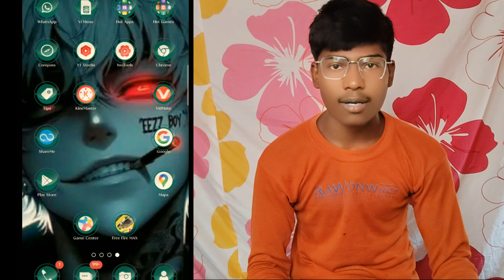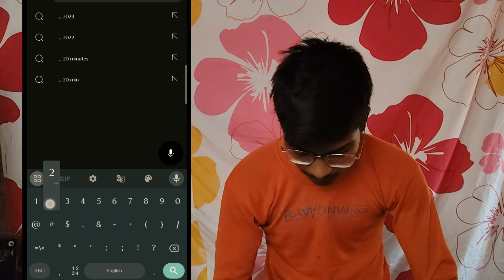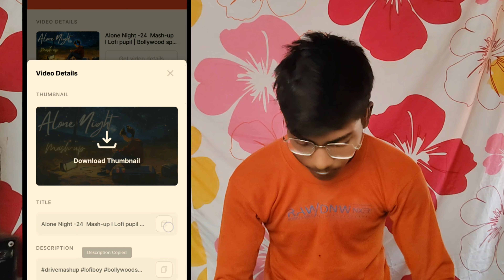logi song viral trick 2024 ( how to viral lofi song onn YouTube यह trike कर लो रातों-रात वायरल होगी😍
your relative tags 👇👇👇

lofi song kaise banaye no copyright
how to make lofi song
how to make lofi music on android
how to make lofi song without copyright
how to make lofi music
lofi music kaise upload kare
how to create lofi music on android
how to upload lofi music without copyright
lofi song
lofi song kaise banaen
how to make lofi songs on android
how to upload lofi songs on spotify
how to make lofi songs
how to upload lofi music
lofi
upload hindi songs on youtube and earn money
shorts
re-upload hindi songs on youtube and earn money
lofi music channel kaise banaye
youtube par song dal kar paisa kaise kamaye
lofi songs
youtube par song ko re-upload karke paisa kaise kamaye
youtube par song se paisa kaise kamaye
lofi music
song upload karke paise kaise kamaye
shourov joshi vlogs
choose your favourite bedroom
vibes song
vibes anime
asmr sounds
asmr vibes
vibes asmr
asmr
which is your bedroom according to your date of birth?
relaxing vibes
choose your dream bedroom
viral
youtube shorts
vibes music
lofi song kaise banaye in mobile
copy paste video
make money from hindi songs
lofi beats
lofi mix
how to make money from hindi songs
chomkila
re-upload bollywood songs on youtube
copy paste karke paise kaise kamaye copy paste jobs online mobile
slowed song
rewerb song
focus music
chillhop
chill music
chill beats
chill
calm your anxiety
no strike music
free lofi song banaye
free lofi song creat
slowed reverb
slow reverb songs
slow reverb
neha kakkar
mahi ve status
mahi ve song
mahi ve slow and reverb
mahi ve ringtone
mahi ve neha kakkar
mahi ve mani super singer
mahi ve gana
mahi ve dance performan
mahi ve
maahi ve
love songs
love song remix
love anthem
lesbian couple
latest hindi songs
hindi songs
hindi love songs
bollywood songs
bollywood love songs
new song mashup
mashup song hindi
lofi hiphop
meditation music
slowed and reverb songs
mind relax mash-up songs
lo-fi song
amt
blue song hindi 2024
hindi song sad new
hindi song
punjabi sad song song
hindisad song
arijit singh sad songs
earning apps
how to
hindi
no copyright
money
songs
make
reupload
how to re-upload bollywood hindi songs make money
upload songs on youtube without copyright
how to reupload bollywood songs on youtube without copyright
bollywood music edit kar ke reupload kaise kare without copyright'
lifobeta
tech tips
aman k video
arin smart tips
mr.khizar
music
how to re-upload hindi songs make money
upload hindi songs on youtube
music for studying concentration and focus memory
re upload bollywood songs without copyright
music lover
parshawan ringtone download link
parshawan ringtone download
music channel
study music
how to upload lofi music on youtube
how to create lofi music
music lovers
lofi music channel
ytzone 2.0
how to upload songs on youtube without copyright
lofi song upload kaise kare bina copyright
bina copyright songs upload kaise kare
youtube per songs upload kaise kare
upload music on youtube without copyright
upload lofi song on youtube without copyright
upload bollywood song on youtube without copyright
re-upload lofi song on youtube
re-upload bollywood song on youtube
re-upload hindi songs on youtube
how to upload on youtube video song
youtube per copy pest karke song kaise upload kare
youtube per video song kaise upload karen
youtube per movie kaise upload kare
active chauhan
lofi song kaise upload karen
youtube per song kaise upload kare
youtube per ri upload song
lofi girl
chilledcow
calm music
slow reverb lofi song kaise banaye kinemaster se
lofi song kaise banaen mobile se
lofi song kaise banaen kinmaster se
how to create a lofi song
lofi mashup kaise banaye
chill lofi song kaise banaye
youtube me chenel
idx r king
how to create lofi songs
how to upload lofi song without copyright
how to make slowed reverb song in android
how to make slowed & reverb song in mobile
how to make lofi songs in hindi
how to make slowed reverb song
techbennor